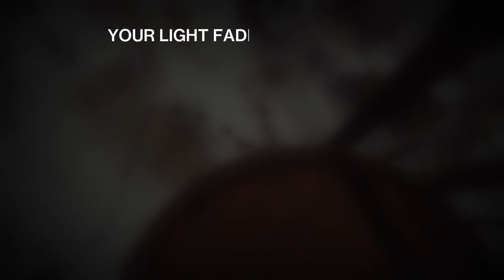Warlord Ruin first try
it's all about traps